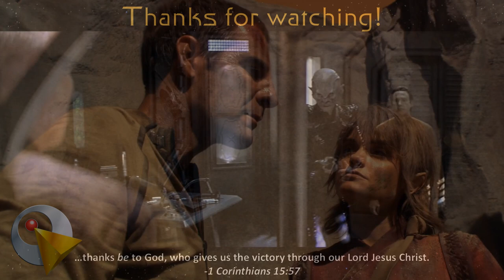Thursday Trek: Neck Pinches for Non-Vulcans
Welcome to Thursday Trek, which consists of shorter videos about various Star Trek topics. This week features non-Vulcans using (or failing to use) the famous neck pinch.

Episodes...
TOS: The Naked Time, The Omega Glory
TNG: Unification Part II, Starship Mine
DS9: Babel, Paradise Lost
VOY: The Raven
ENT: Kir'Shara